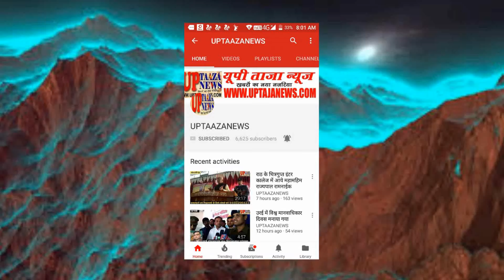बाँदा में आज पुलिस अधीक्षक कार्यालय में पुलिस मीडिया सेल का हुआ उद्घाटन